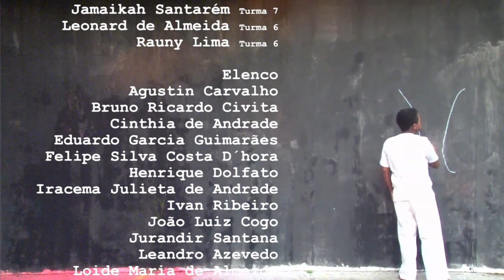Acaso - Turmas 6 e 7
Créditos

Noites de Kino
25º Festival Curta Kinoforum
Festival Internacional de Curta Metragens de São Paulo
Tema - ‘Muro’
Escola Livre de Cinema e Vídeo de Santo André

Realização
Turma 6 e Turma 7

Direção
André Anizio - Turma 7
Jamaikah Santarem - Turma 7
Leonard de Almeida - Turma 6
Rauny Lima - Turma 6

Elenco
Agustin Carvalho
Bruno Ricardo Civita
Cinthia de Andrade
Eduardo Garcia Guimarães
Felipe Silva Costa D´hora
Henrique Dolfato
Iracema Julieta de Andrade
Ivan Ribeiro
João Luiz Cogo
Jurandir Santana
Leandro Azevedo
Loide Maria de Almeida
Luiz Luna
Rauny Lima
Reynaldo Cortazzi
Ricardo Weiss
Shirley Weiss

Apoio
Leroy Merlin Santo André

ACASO

E.L.C.V.
Escola Livre de Cinema
e Vídeo de Santo André

Santo André 2014